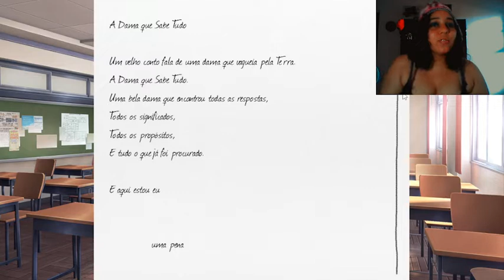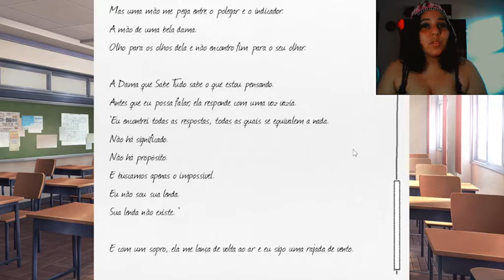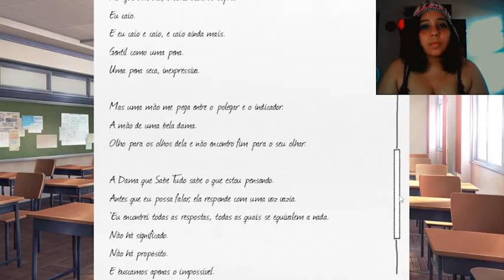DOKI DOKI LITERATURE CLUB #6 - A Sayori Está Com Depr3ssão e Agora o Que Eu Faço? (Visual Novel)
Doki Doki Literature Club! é uma Visual Novel desenvolvida pelo Team Salvato. Foi lançado em 22 de setembro de 2017 para Microsoft Windows , MacOS e Linux e mais tarde em 6 de outubro para o Steam. A história segue um aluno do ensino médio que se junta ao Clube de Literatura da escola e interage com as quatro membros do sexo feminino. O jogo apresenta uma história principalmente linear, com algumas cenas e finais alternativos dependendo das escolhas que o jogador faz. Embora pareça à primeira vista ser um jogo alegre, é de fato um jogo de horror psicológico que envolve o uso intenso de quebrar a quarta parede .

O jogo foi desenvolvido em um período estimado de dois anos por uma equipe liderada por Dan Salvato, conhecido anteriormente por seu trabalho de modificação para Super Smash Bros. Melee . De acordo com Salvato, a inspiração para o jogo veio de seus sentimentos mistos em relação ao anime , e um fascínio por experiências surrealistas e inquietantes. Após a sua libertação, Doki Doki Literature Club! recebeu elogios críticos pelos seus elementos de metaficatura e terror, com o PC Gamer chamando-o de "um dos jogos mais surpreendentes do ano".

Olá, Monika aqui!
Bem-vindo ao Clube de Literatura! Sempre foi um sonho meu fazer algo especial com as coisas que amo. Agora que você é membro do clube, pode me ajudar a realizar esse sonho neste jogo fofo!

Todos os dias são repletos de bate-papos e atividades divertidas com todos os meus adoráveis ​​e únicos sócios do clube:

Sayori, o jovem feixe de luz do sol que mais valoriza a felicidade;
Natsuki, a garota enganosamente fofa que dá um soco assertivo;
Yuri, o tímido e misterioso que encontra conforto no mundo dos livros;
... E, claro, Monika, a líder do clube! Este sou eu!

Estou muito animado para que você faça amizade com todos e ajude o Clube de Literatura a se tornar um lugar mais íntimo para todos os meus membros. Mas já posso dizer que você é um amor - promete passar o máximo de tempo comigo? ♥

Jogo gratuito na Steam =D